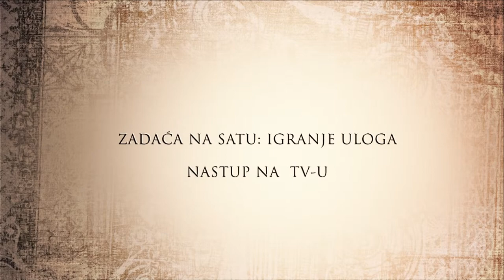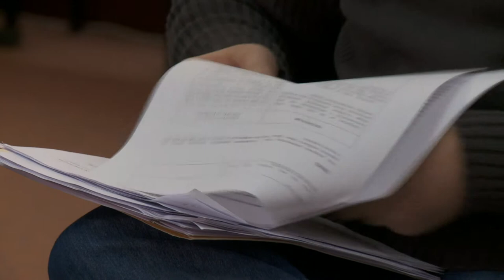Tabula rasa - seksualni odgoj u školama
Tabula rasa - pilot emisija

studenska zadaća na satu: igranje uloga

Predmet: Komunikacija s Medijima

Delikatna i važna pitanja u društvu